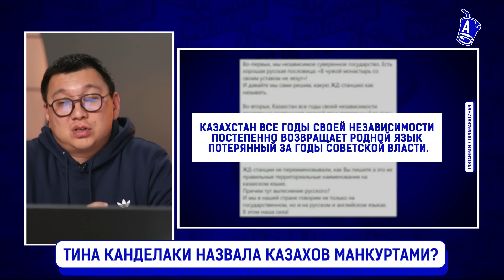Канделаки назвала казахов манкуртами? На рынке «Алтын орда» только честный бизнес? | Сатжан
Мошенники кинули казахстанцев на 400 миллионов? Где теперь кладмены прячут дурь? У рынка «Алтын Орды» появился сайт? Какие претензии к Казахстану выдвигает Тина Канделаки? Нужно ли отвечать на провокации российских звезд? Селебрити доказывают лояльность к Путину? Что российской телеведущей ответила Динара Сатжан?

Содержание:
00:00 – Как мошенники обманывали желающих продать авто?
01:22 – Закладка в стаканчике из-под кофе?
02:31 – На «Алтын Орде» бизнес теперь будет прозрачным?
03:19 – Из-за чего поспорили Тина Канделаки и Динара Сатжан?
05:32 – Канделаки назвала казахов манкуртами?
08:26 – Российские звезды доказывают свою лояльность Путину?
11:52 – Нужно ли отвечать на глупые выпады?